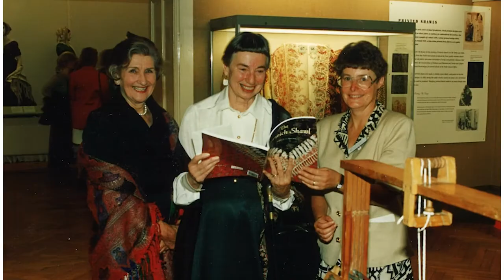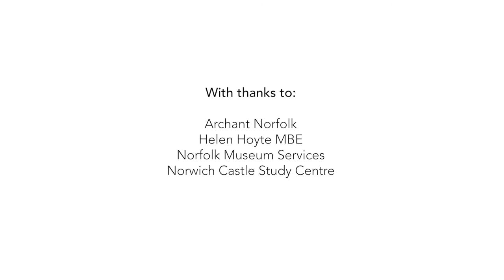Pamela Clabburn, MBE, founder of the Costume & Textile Association (C&TA) by Helen Hoyte, MBE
Curator, conservator, author and educator, Pamela Clabburn was a passionate researcher of 19th century Norwich Shawls.  She curated an exhibition in 1995 at Norwich Castle Museum exhibition shawls from the world class costume and textile collections held by the Norfolk Museums Service.

Pamela founded the Costume & Textile Association in 1989, after retiring from the Norwich Museum Service and the National Trust’s textile conservation department, at Blickling, Norfolk and had the idea for a new Costume and Textile Study Centre.  She was made an MBE in 1999 after a career dedicated to textiles and conservation.

For more information about Pamela Clabburn, Norwich Shawls and the C&TA, visit the C&TA

Books by Pamela Clabburn:

   A Needleworker’s Dictionary

   Masterpieces of Embroidery

   The Norwich Shawl

   National Trust Book of Furnishing Textiles

   Shire Books: Samplers, Patchwork, Beadwork, Shawls

Filmed by Eye Film
Directors   Charlie Gavain and Clive Dunn
Cameraman & Editor  Max Knaapen
Production Manager   Annu Kolthammer

C&TA Co-ordinator   Pippa Lacey
With special thanks to Joy Evitt and Jenny Daniels, C&TA, and Ruth Battersby Tooke and Jessica Harpley, NMS.